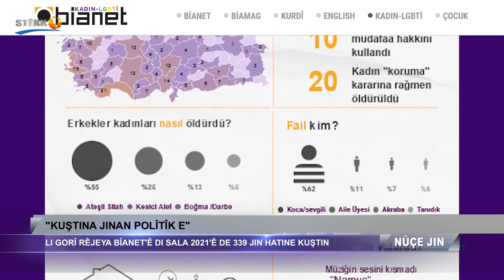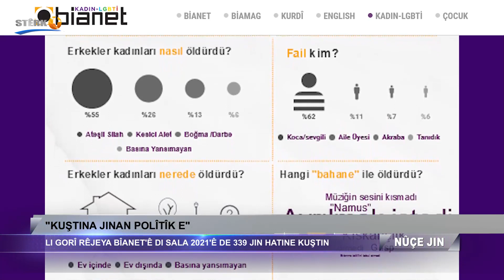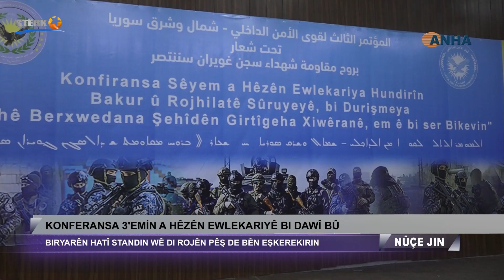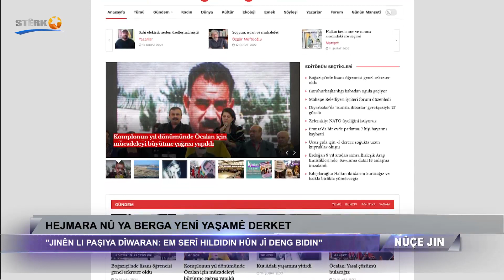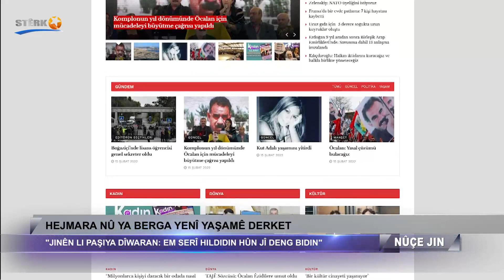Nûçe Jin - 15.02.2022